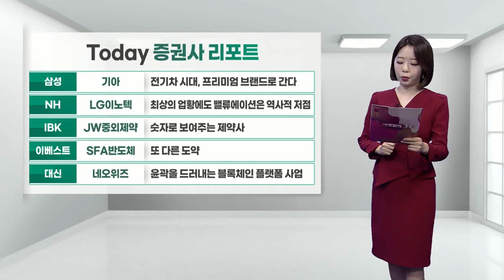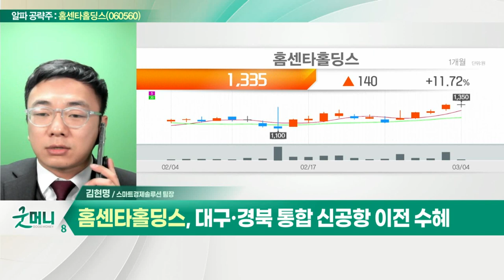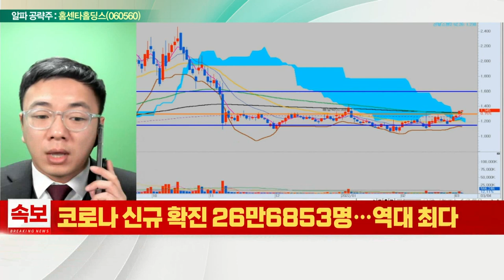홈센타홀딩스(060560)... 재무구조 개선을 통한 실적 개선_알파 공략주 (20220304)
- 재무구조 개선을 통한 실적 개선
- 건축자재 시장 점유율 확대
- 매출 반등 및 수주잔고 증가
- 대구·경북 통합 신공항 이전 수혜
- 정부 정책 등 건설업 호조 기대